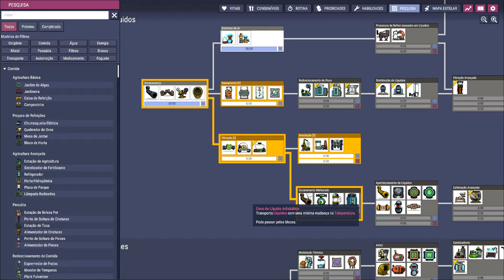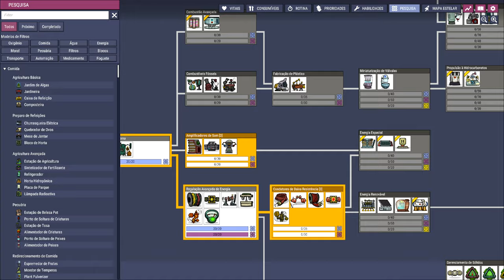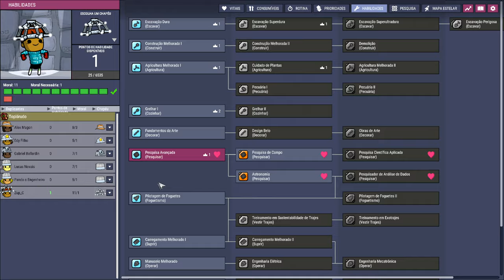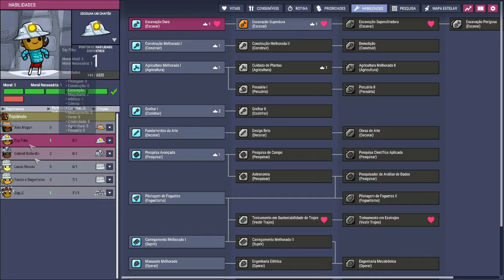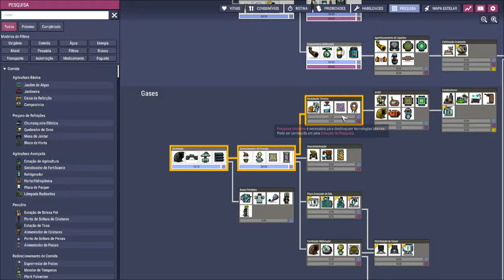☢️Oxygen not Included - O hidrogênio nosso de cada base nos dai hoje... EP02